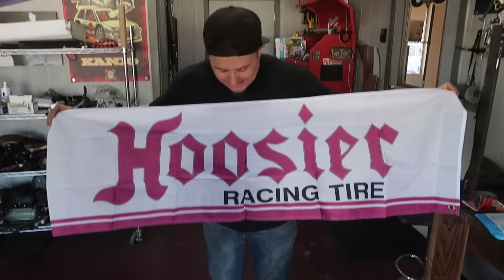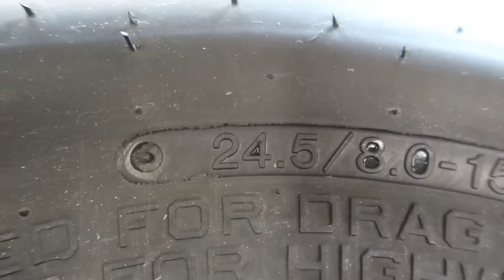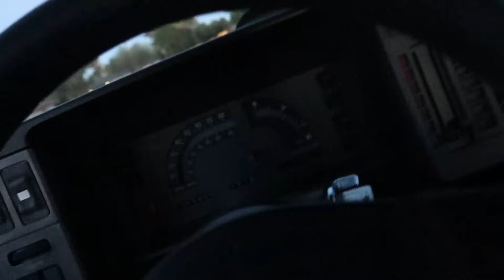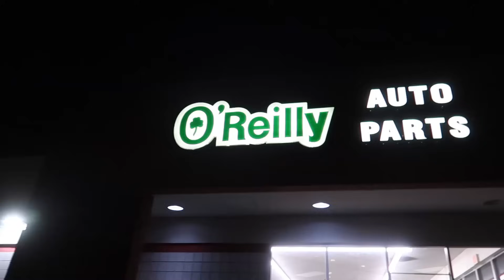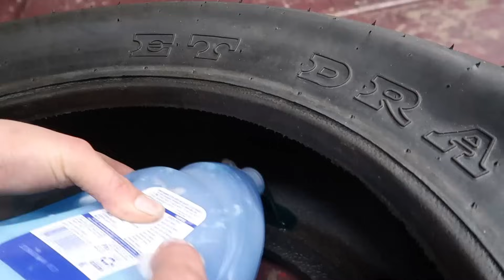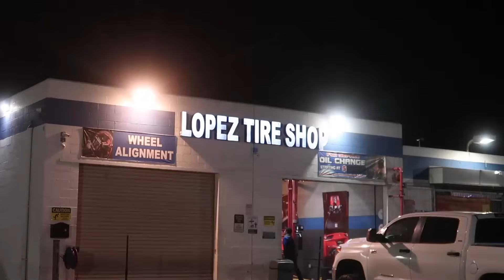Braven BLEW UP the Yukon!!